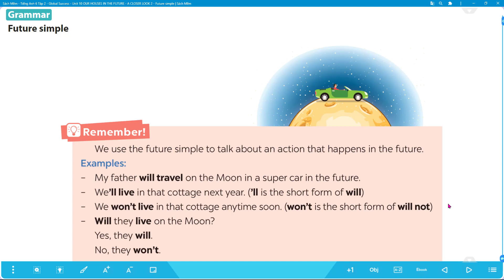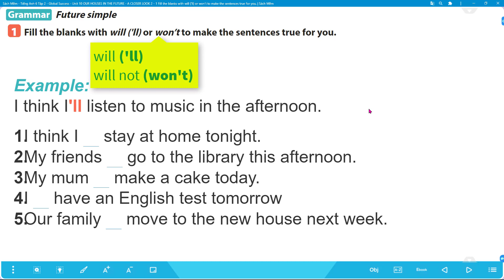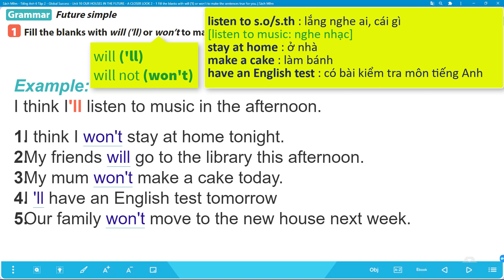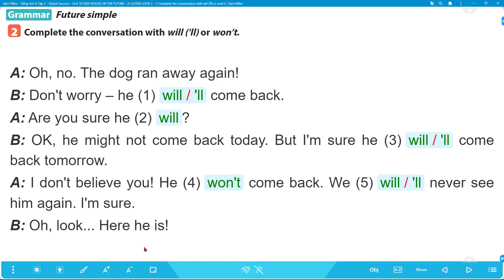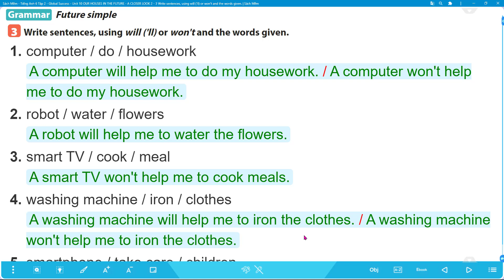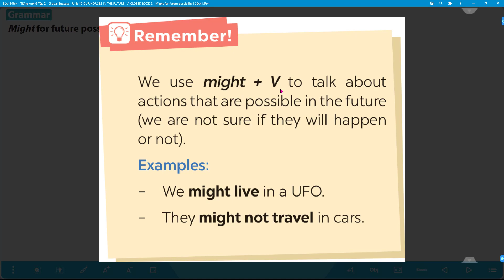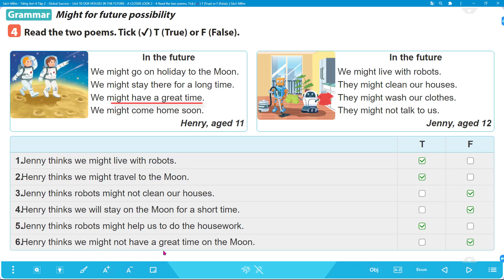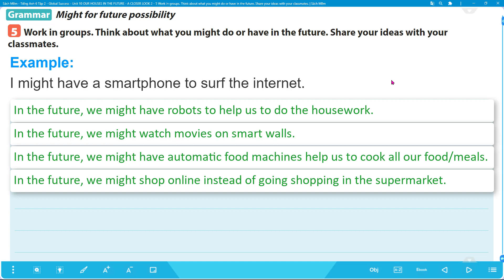Tiếng Anh 6. Global Success - Unit 10. Our houses in the future - A CLOSER LOOK 2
5. Unit 7 - SKILLS 1: https: //youtu.be/jUdkVxR6w9U

29. Unit 10 - SKILLS 1
30. Unit 10 - SKILLS 2
31. Unit 10 - LOOKING BACK
32. Unit 10 - SÁCH BÀI TẬP

33. Unit 11 - GETTING STARTED
34. Unit 11 - A CLOSER LOOK 1
35. Unit 11 - A CLOSER LOOK 2
36. Unit 11 - COMMUNICATION
37. Unit 11 - SKILLS 1
38. Unit 11 - SKILLS 2
39. Unit 11 - LOOKING BACK
40. Unit 11 - SÁCH BÀI TẬP

41. Unit 12 - GETTING STARTED
42. Unit 12 - A CLOSER LOOK 1
43. Unit 12 - A CLOSER LOOK 2
44. Unit 12 - COMMUNICATION
45. Unit 12 - SKILLS 1
46. Unit 12 - SKILLS 2
47. Unit 12 - LOOKING BACK
48. Unit 12 - SÁCH BÀI TẬP

Kênh  @Thầy An   chúc các em sức khỏe và học thật tốt nhé